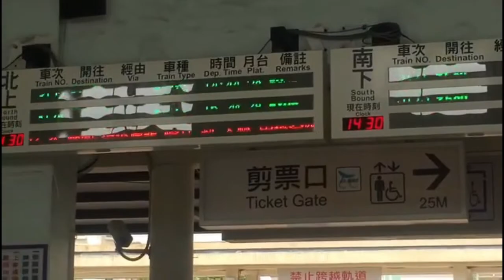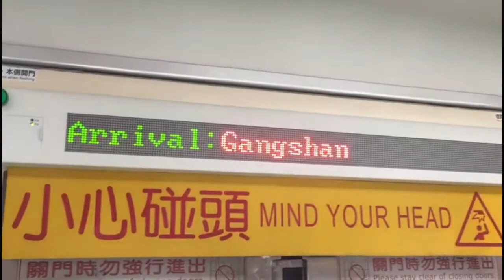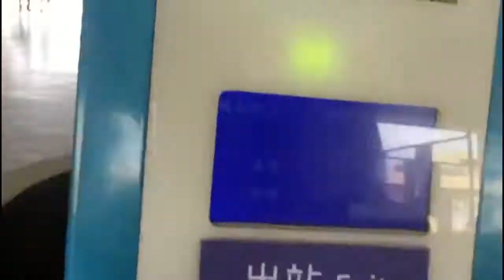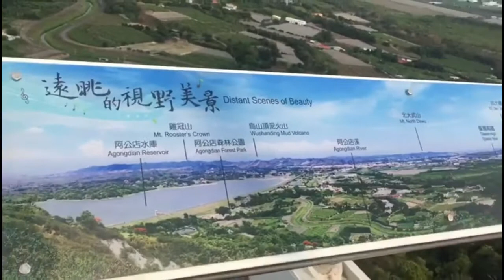boricks vlog #02 (taiwan)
skywalk adventure in taiwan